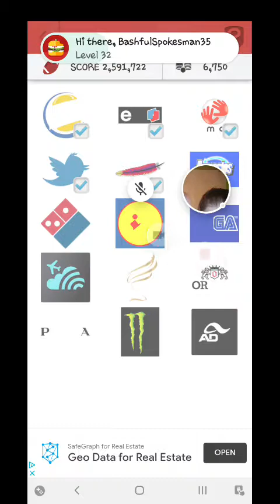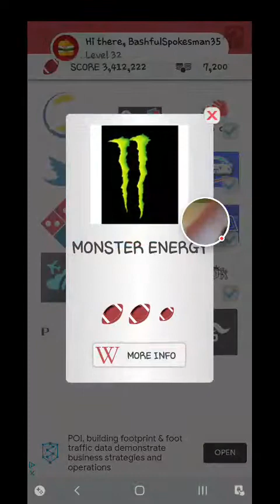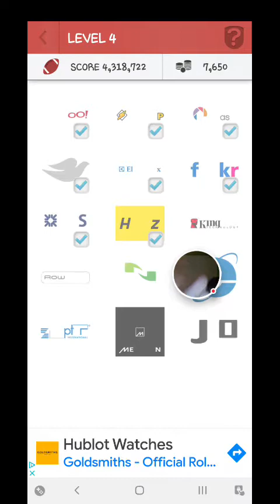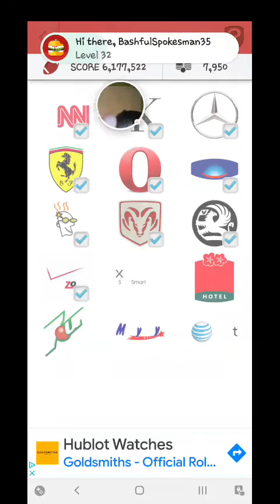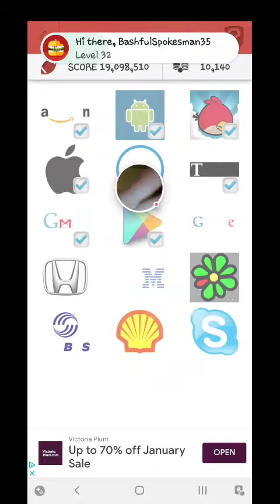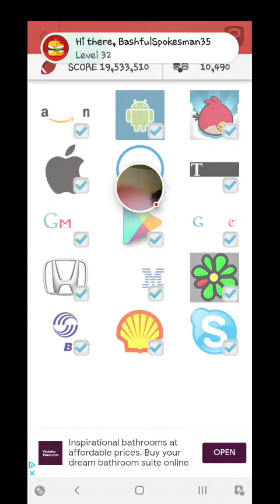Ultimate Logo Quiz - 30/12/2021